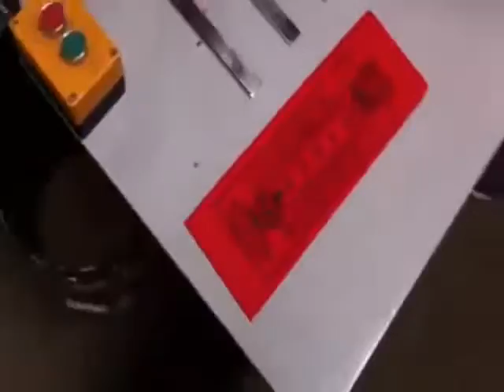Fully Automatic Small Paper Bag Making Machine Ruian Jiansheng Packing Machinery Factory